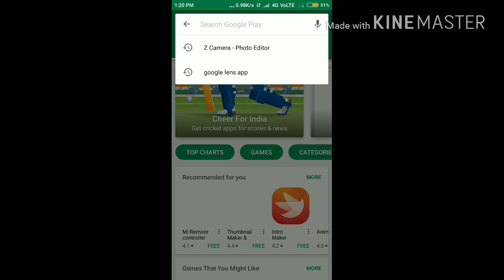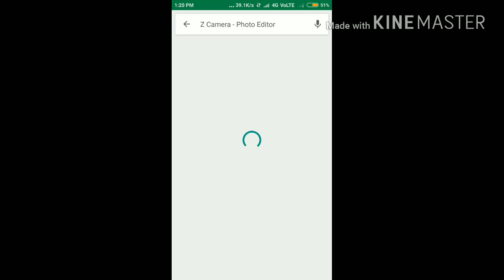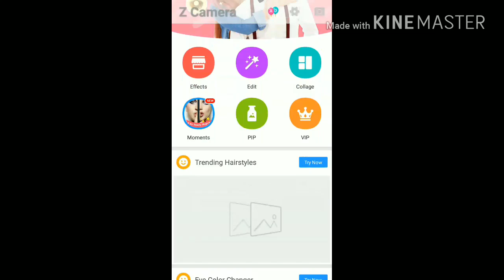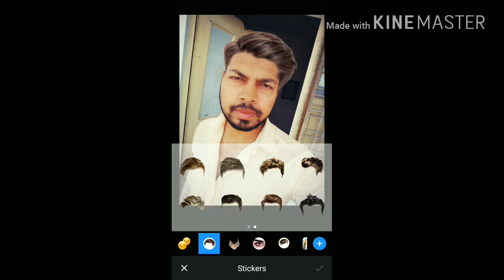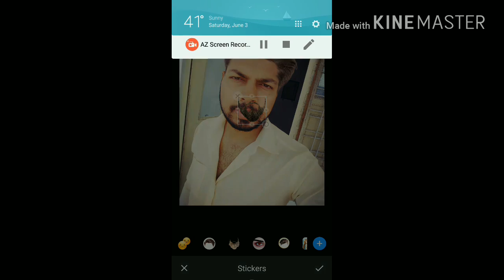Z CAMERA APP How to change Hair style, colour in in Hindi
For Getting First Update on Mobiles,Android App & Tech News How to change Hair style, colour  in z camera in Hindi Add Beard and no need of photoshop,